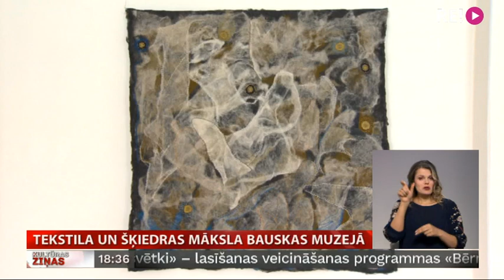Tekstila un šķiedras māksla Bauskas muzejā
Bauskas muzejā šodien durvis vērusi Latvijas Mākslas akadēmijas profesores, latviešu tekstilmākslinieces Aijas Baumanes un viņas studentu darbu izstāde.